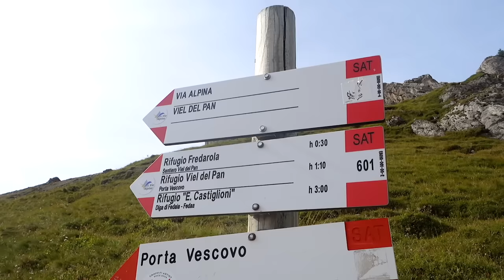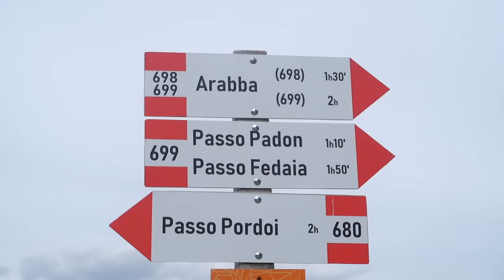Sentiero Viel del Pan dal Passo Pordoi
Ci troviamo al confine tra Veneto e Trentino Alto Adige.
La Viel dal Pan è uno tra i sentieri panoramici più belli che collega il Passo Pordoi al Passo Fedaia. Dal ladino "via del pane", perché in passato era l’itinerario preferito dai commercianti bellunesi di farina che raggiungevano la Val di Fassa .
Non c'è un punto preciso di partenza, c'è chi parte dal Col dei Rossi e chi parte dal Passo Fedaia. Noi per comodità siamo partiti dal Passo Pordoi e abbiamo percorso un giro ad anello.
Lungo tutto il percorso, specialmente dopo il Rifugio Viel del Pan, si gode di un panorama unico. Davanti a noi la Marmolada con il Lago Fedaia, in lontananza la Civetta e tutto il Gruppo del Sella con il Piz Boè alle nostre spalle.
Un pensiero particolare alle 11 vittime della Marmolada

La nostra salita in breve :
🧗🏻‍♀️ Dislivello positivo: 590 d+ circa , 13km a/r
🅿️ Partenza e arrivo: parcheggio a pagamento Passo Pordoi
📈Dall' Hotel Savoia parte il sentiero n.601 che ci porterà in 20 minuti al Rifugio Fredarola. Da qui proseguiamo dritti sempre per lo stesso sentiero quasi totalmente pianeggiante fino a raggiungere in circa 40 minuti il Rifugio Viel del Pan. Superato il Rifugi il sentiero continua in costa e con minimi dislivelli. Proseguiamo fino alla forcella Porta Vescovo.
📉Discesa: scendiamo nel versante a nord, quello che da verso il gruppo del Sella proseguendo in costa fino a ritornare al Passo Pordoi
⚠️La relazione è puramente a scopo informativo. Ognuno dev'essere in grado di scegliere l'itinerario a seconda della propria esperienza e capacità.
Non improvvisate, affidatevi a guide alpine.